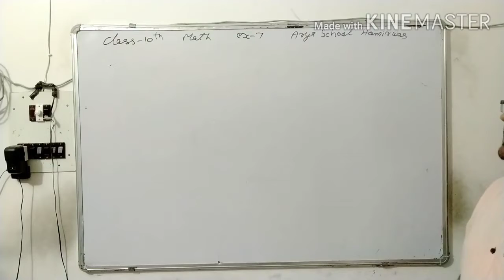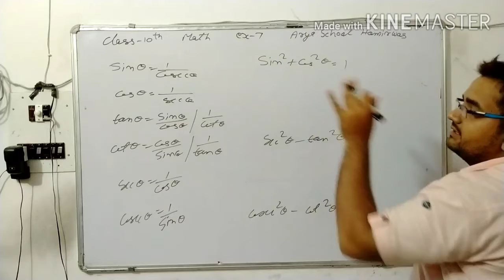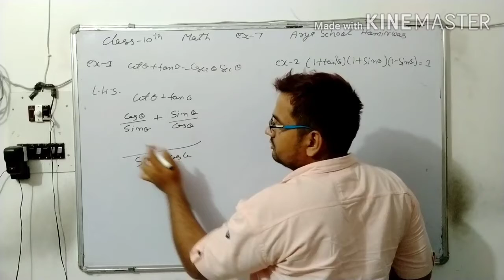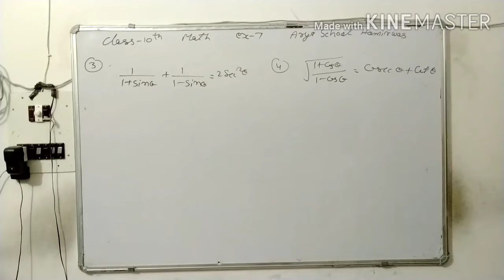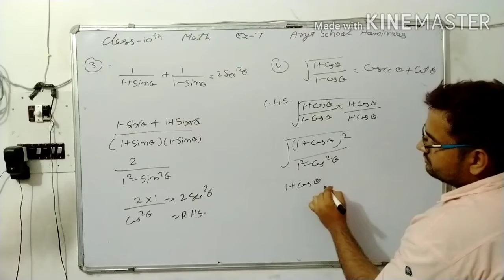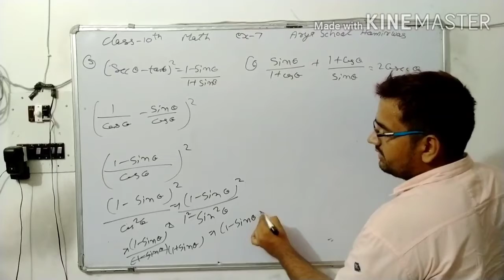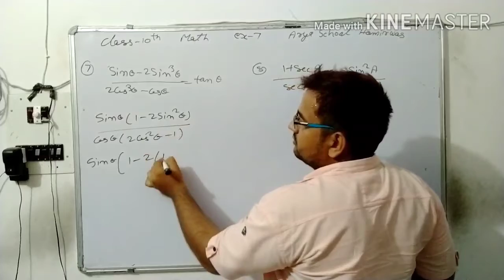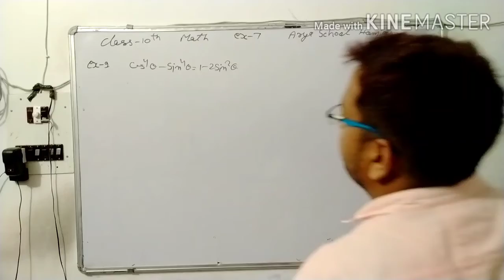Class 10th math exercise 7.1